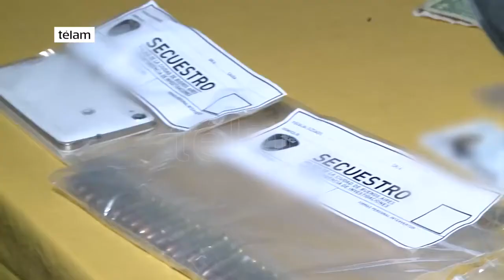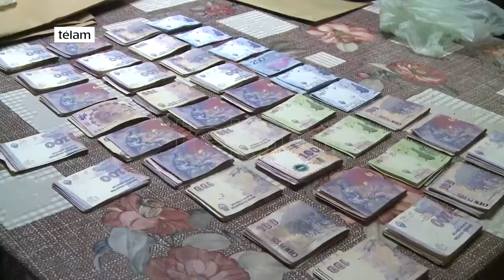Detienen a 5 sospechosos por el robo a la Agencia Gubernamental de Control porteña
Cinco personas fueron detenidas en la localidad bonaerense de Villa Centenario acusadas de haber participado del asalto a la sede de la Agencia Gubernamental de Control, de donde varios delincuentes armados se llevaron un millón de pesos del cobro de impuestos.

Las detenciones fueron realizadas durante varios operativos realizados en conjunto por personal de la policía bonaerense y la Policía de la Ciudad.

Según los investigadores, se trata de tres hombres y dos mujeres, una de ellas efectivo policial, a quienes se les secuestraron armas de fuego, municiones, teléfonos celulares y dinero en efectivo.